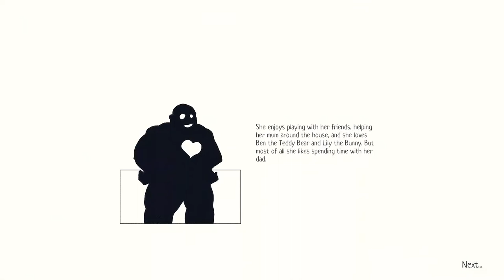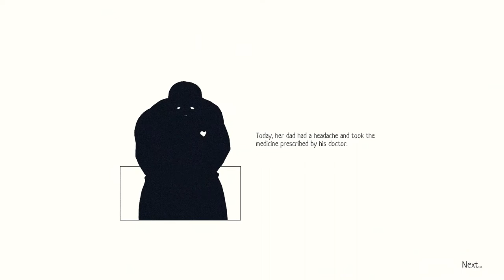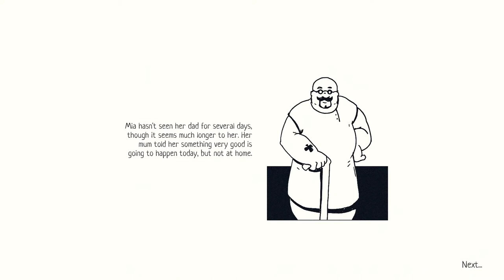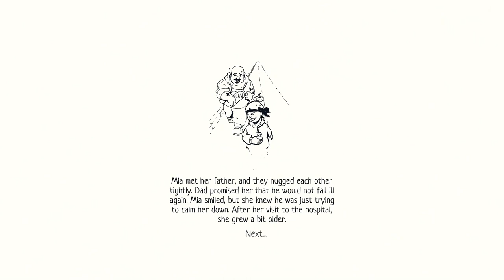My Hidden Things - Mia Walkthrough